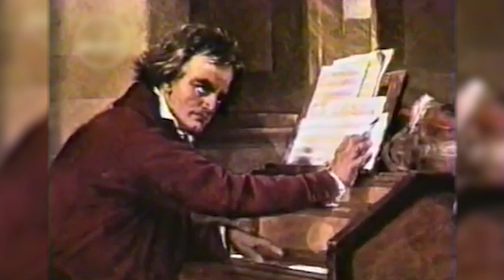Pa' que lo sepas - Natalicio de Ludwig Van Beethoven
"Pa' que lo Sepas"  Cápsulas informativas
Tema: Natalicio de Ludwig Van Beethoven